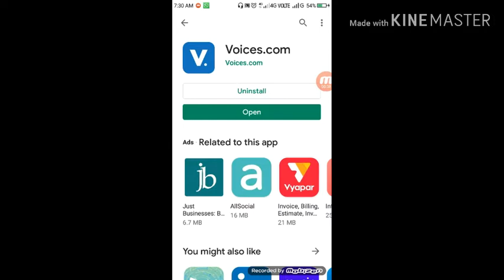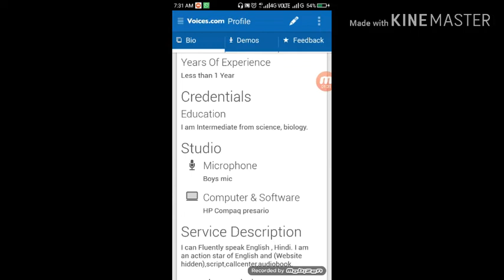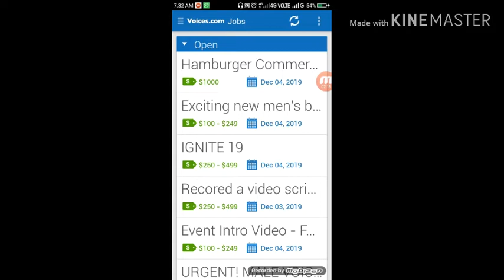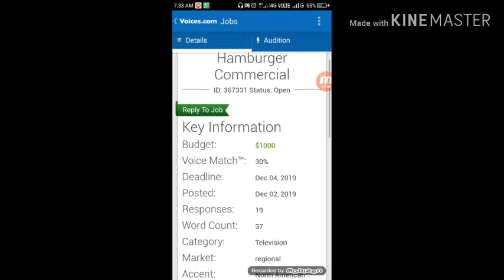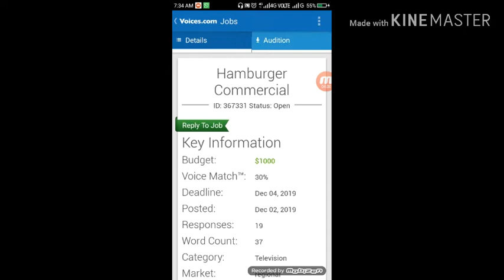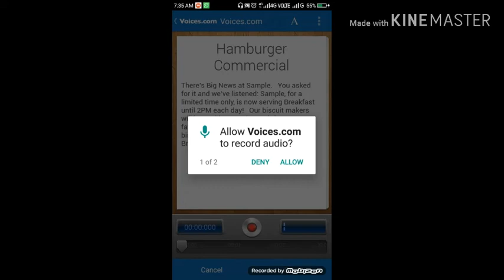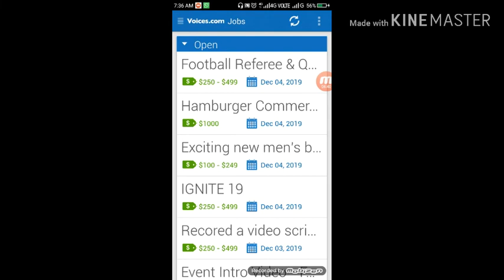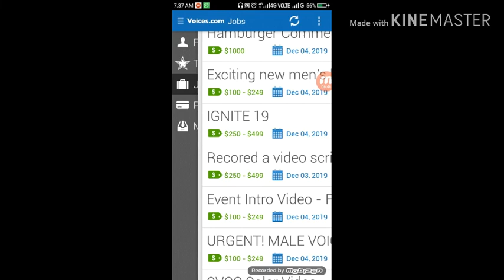Voices.com par earning#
Thanks register and start earning.